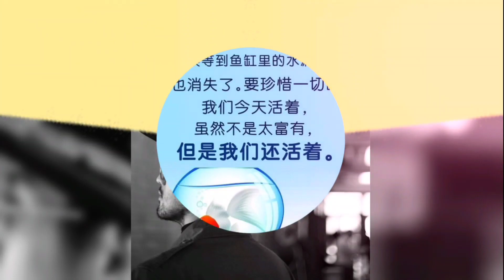懷念高以翔音樂頻道🌟사랑 때문에·因為愛·Rosé(Cover)柳在夏(原唱)緬懷高以翔視頻回顧·緬懷高以翔帥照珍藏·微翔念🦋跟著P圖來懷念男神G·高以翔·godfreytsao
사랑 때문에

因為愛(because of love)

Rosé(Cover) 柳在夏(原唱)

因為愛過，所以慈悲

因為理解，所以寬容

心中無限的感恩與自在

我們人就像活在魚缸裡

的金魚一樣

有時候……

等到魚缸裡的水漏盡了

人也消失了……

因人生無常……

要珍惜這一切呀 !

我們活著

雖然不是太富有

但是……

畢竟我們還活著

PS.美景圖照擷自網絡

Miss slightly 🦋

🙏🏾感恩與祝福G🦋

明天和意外……

我們永遠都不知道

哪個會先來

願每一個人

都能夠善待自己

好好的珍惜生命

也感謝帥G留給

我們難忘的回憶

祈願永遠35歲的帥G

在天堂一切安好自在

🌟音樂版權歸於原創者
🌟godfrey帥照擷自網絡